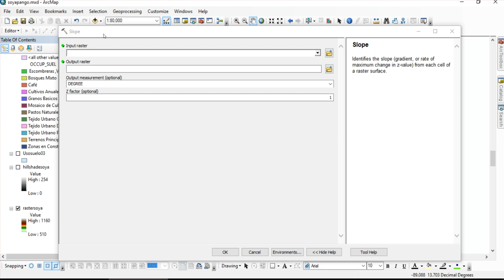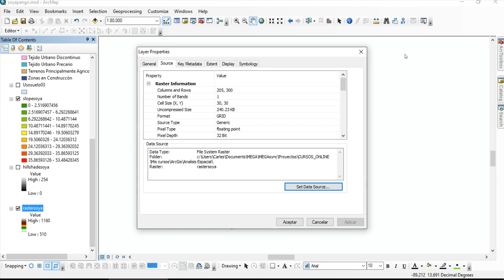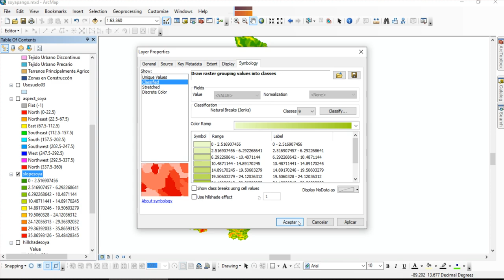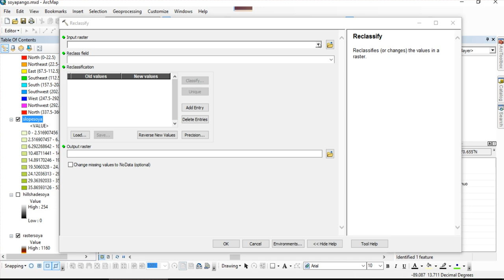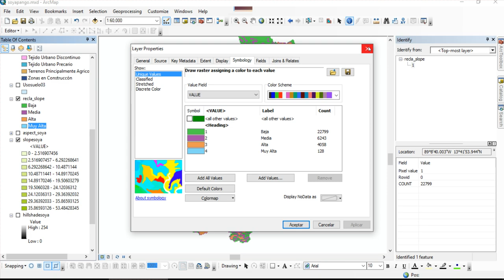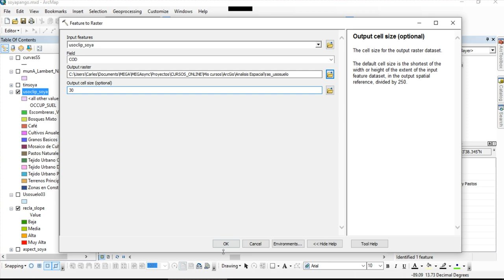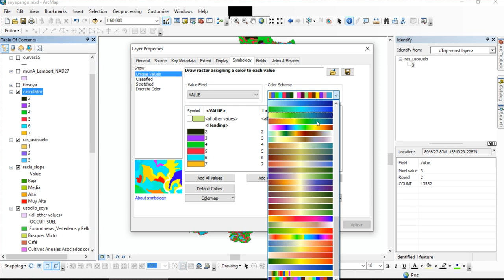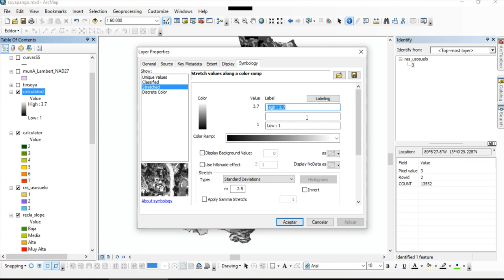Pendientes, reclasificación y calculadora raster en ArcMap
En esta lección veremos varias herramientas que nos ayudarán en la generación y análisis de información. En primer lugar, recuperamos el proyecto de la lección pasada y elaboraremos un mapa de pendientes y uno de orientaciones con las utilidades de Slope y Aspect.

A continuación, y con el objetivo de usar posteriormente la calculadora de mapas, reclasificaremos el ráster de pendientes a cuatro categorías acorde a un criterio de susceptibilidad de deslizamientos.

También haremos una reclasificación y conversión a raster, de una capa vectorial de usos de suelo. Para finalmente usar la calculadora ráster y cruzar ambos rasters reclasificados y obtener un mapa unificado que tenga en cuenta las reclasificaciones de ambas capas.